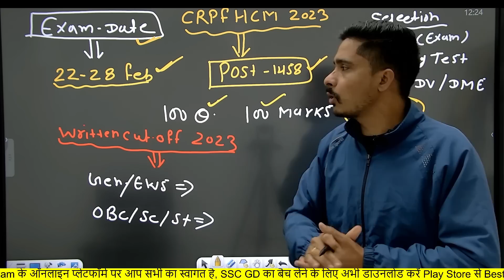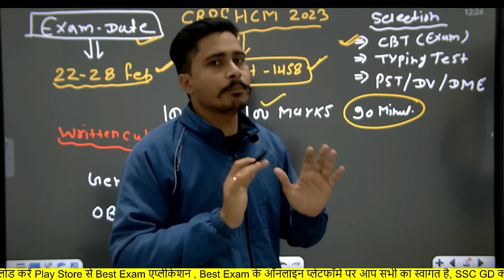CRPF Head Constable Ministerial Last Year Cut Off | CRPF HCM Last Year Cut Off & New Syllabus 2022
CRPF HCM ,CISF Fire man की संपूर्ण कोर्स, Test Series के लिए अभी डाउनलोड करें Best Exam App

What is the cutoff of CRPF constable?
 What is the salary of CRPF head constable ministerial?
 What is CRPF HC ministerial?
 What is the salary of CRPF?
 crpf constable previous year cut off crpf cut off 2019
 crpf hcm online apply date 2022

crpf hcm previous year paper
 crpf head constable previous year paper
 crpf head constable new syllabus 2022
 crpf head constable min new vacancy 2022